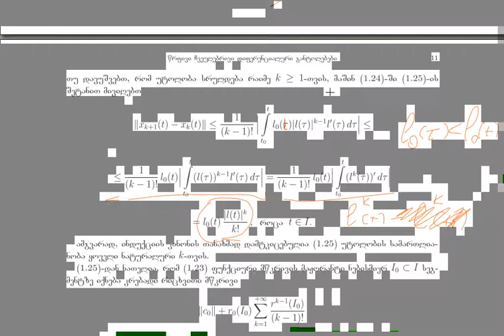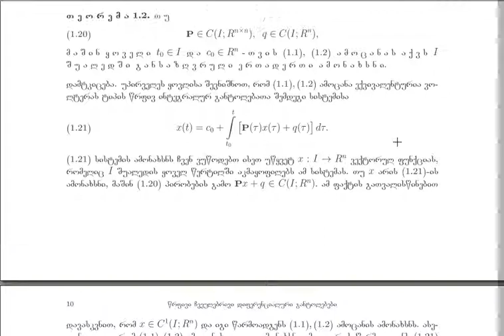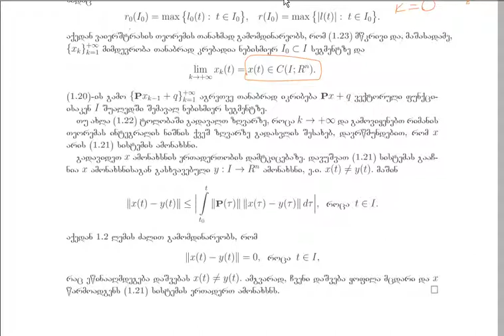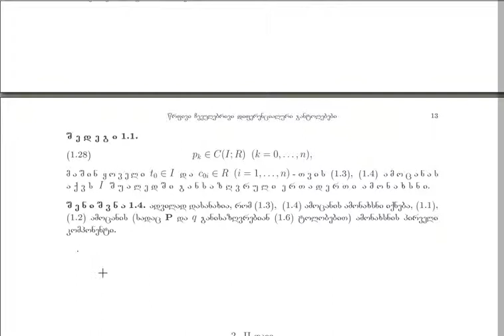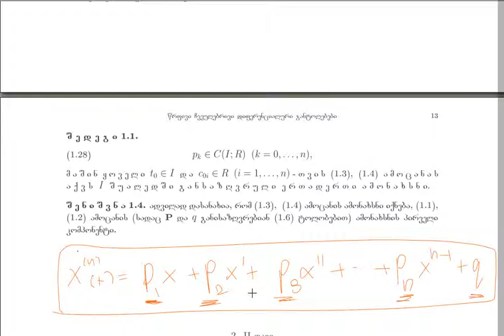ს. მუხიგულაშვილი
წრფივი ჩვეულებრივი დიფერენციალური განტოლებები